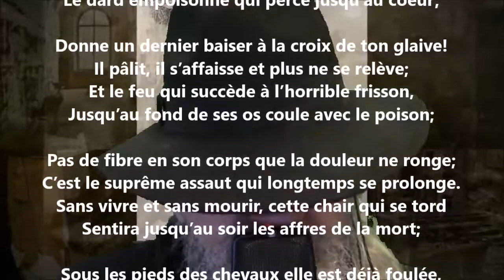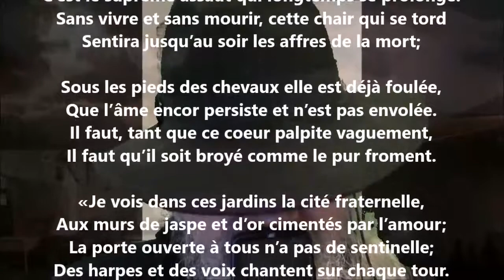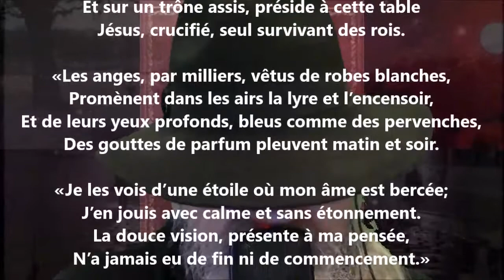Psaume de combat V - Victor de Laprade lu par Yvon Jean